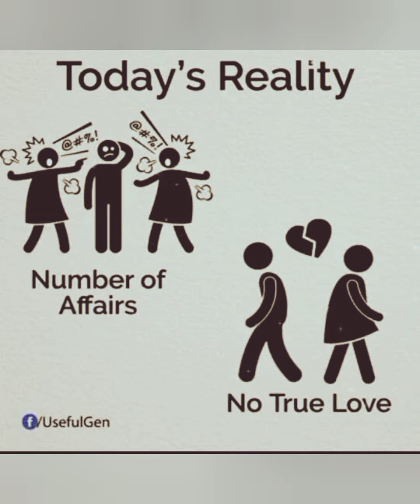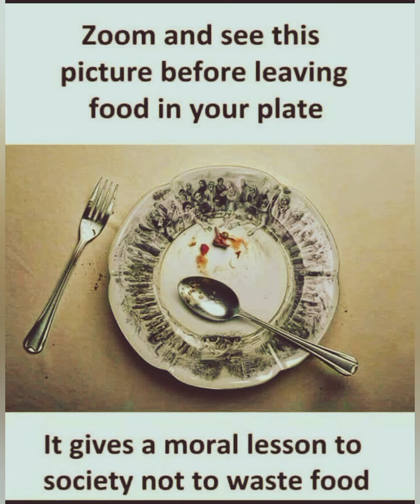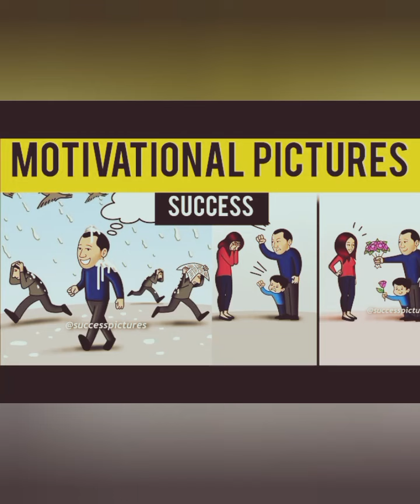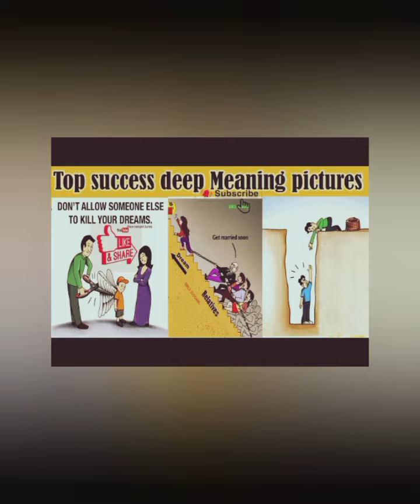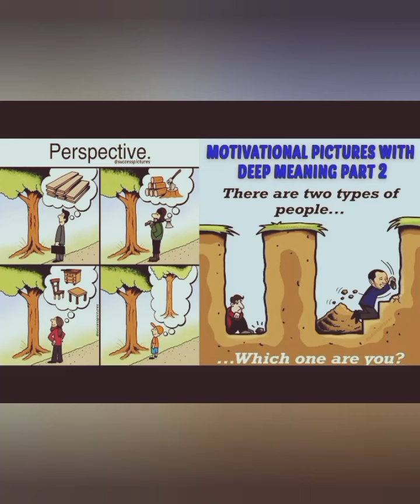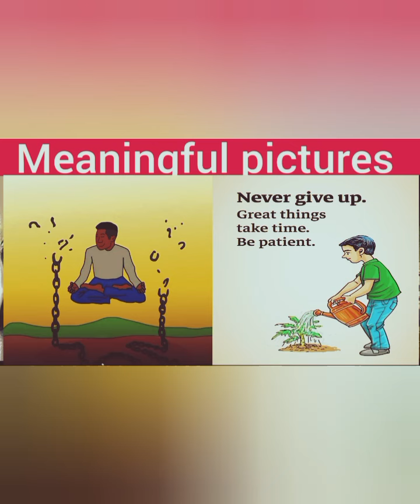These 75 Motivational and Deep Meaning Pictures that inspires You in Your Life. encouraging Pictures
this video is about best motivational and inspirational pictures success Pictures deep meaning pictures one picture million meaning uplifting pictures life changing pictures sit back & enjoy keep supporting

motivation pictures
deep meaning pictures
inspiration pictures
one picture million meaning
success Pictures
uplifting pictures
life changing pictures
encouraging pictures